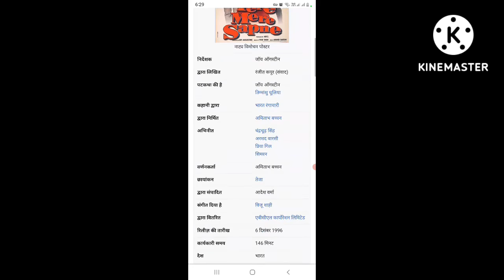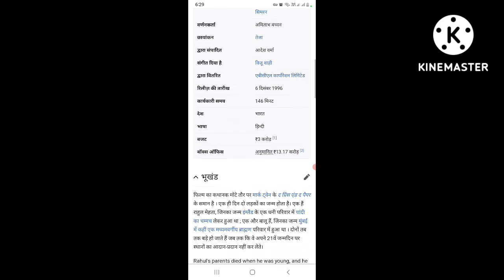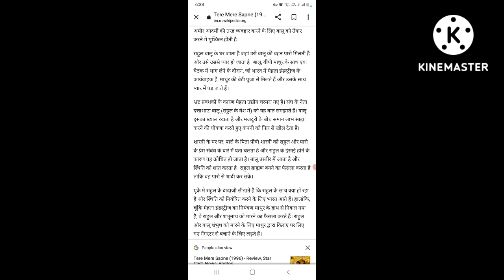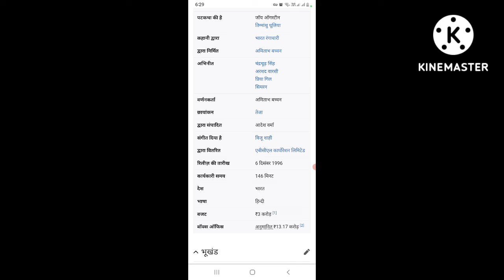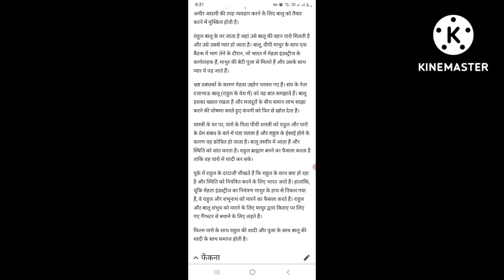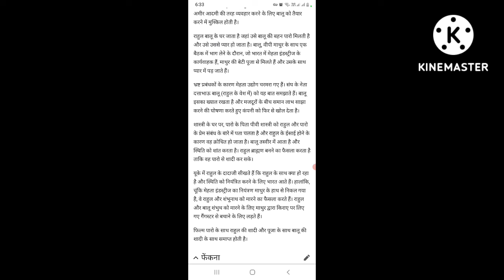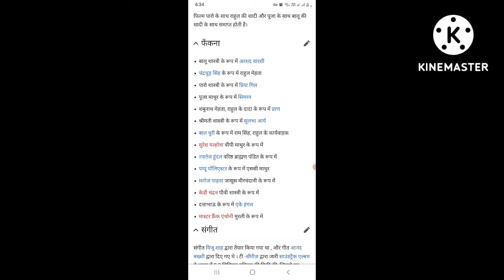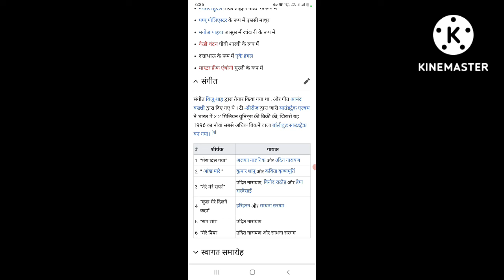Tere Mere Sapne (1996) Full Movies || Arshad Warsi || Priya Gill || Facts Story And Talks #